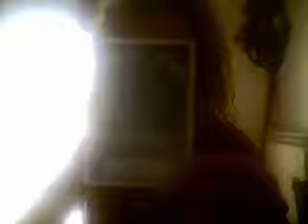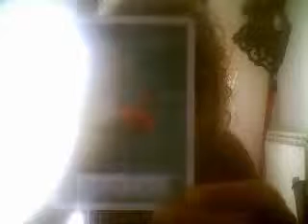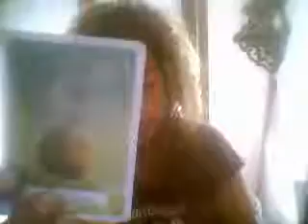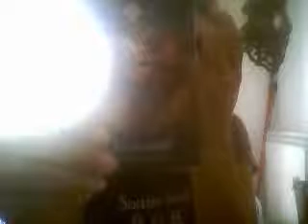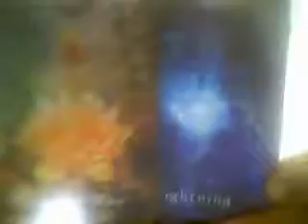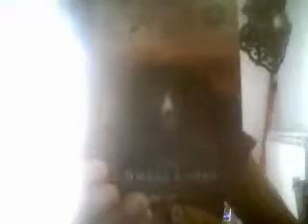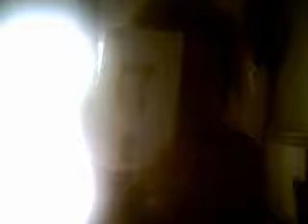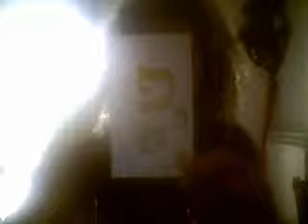La centralità del cuore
Il cuore è la chiave di tutto: nobile e forte, cuore d'oro, d'amore senza condizione, cuore puro, rappresentato nel segno del leone,chiave suprema della creazione, luce del mondo.Il nostro cuore ci unisce, in un rapporto di trasmissione e ricezione, a tutto il creato e a quello che ancora non lo è.Come il Sole (che governa il segno del Leone) è il centro del nostro sistema planetario, così il cuore è il centro centro cruciale del nostro sistema, fisico, emozionale, mentale e spirituale, e dei nostri centri energetici.Da esso continuamente dipartono e giungono, le informazioni universali, nell'interconnessioni tra le parti e il tutto.
Frequenza generale di questa lettura il numero 12, la lettera Lamed, l'invito a trasmutare il piombo in oro, con le qualità espansive e leggere dei gas nobili, primo l'Elio, di cui il Sole stesso (Helios) è in gran parte costituito, per elevare la propria frequenza verso "la maestà" divina, che ci investe di "potere" su noi stessi, la creazione di un'esistenza centrata su un cuore
 sano in tutti gli aspetti di questo termine.Dio, risiede nel nostro cuore stesso, ci guida e ci parla attraverso l'intuizione. Esercitiamo l'ascolto del cuore, del suo battito, della sua frequenza, pratichiamo la gioia e il silenzio mentale e lasciamo che i pensieri diventino come la schiuma sulla cresta dell'onda, la cui vera essenza è connessa al fondo calmo del mare, a quella "pace di fondo".
Il Campo Elettrico del Cuore, è all'incirca 60 volte più grande in ampiezza di quello generato dalle onde cerebrali dei due emisferi cerebrali (dx e sx), duale quanto il cervello stesso.La componente Magnetica del campo del cuore, è all'incirca 5000 volte più potente di quella prodotta dal cervello, non è impedita dai tessuti e può essere misurata anche a distanza dal corpo con uno Strumento a Superconduzione di Interferenze Quantiche (SQUID).
La dimensione del Campo ElettroMagnetico Toroidale varia da un minimo di 2,5 ed un massimo di 3m, con asse verticale centrato nel cuore. La sua forma Toroidale, e' la forma unica primaria dell'Universo e contiene un suo doppio sullo stesso asse verticale,è' "duale" come le energie della Manifestazione, le forze E+ ed E- ovvero Yin e Yang, e vi interagisce in ogni istante.
Questo CEM, generato dai cromosomi contenuti nelle cellule nervose di questo piccolo cervello del cuore, permea ogni cellula dell'organismo e può agire come un segnale sincronizzatore per tutto il corpo in maniera analoga all'Informazione portata dalle onde a radiofrequenza delle radiotrasmittenti. E' da questo campo che si sincronizzano le cellule del muscolo cardiaco per far battere il cuore alla frequenza utile alla perfetta salute, salvo quando vi sono distonie particolari nelle parti dell'organismo inter-relazionate con il cuore (sangue, ghiandole, intestino, ecc.).
 Questa energia (CEM Toroidale) non solo è trasmessa internamente al cervello di sopra(testa) e a quello di sotto(cervello enterico), ma è anche recepibile inconsciamente o consciamente, dagli altri soggetti che si trovano nel suo raggio di azione-comunicazione che è di massimo 3 m di diametro. (Gli animali lo recepiscono anche da più lontano.)
Ogni organo del corpo emette un proprio CEM di intensità e frequenza diversa a seconda del tipo di organo ma tutti questi CEM sono sincronizzati dal campo del Cuore. L'insieme di questi campi (CEM) si chiama AURA ed  forma una specie di "uovo" attorno all'organismo degli esseri viventi. L'esperienza di differenti emozioni (emo-azioni = movimento del sangue)altera la frequenza cardiaca,la pressione sanguigna,quella sonora prodotta dall'attività del ritmo cardiaco e lo scambio di informazioni intercellulari,ad ulteriore supporto del ruolo del cuore quale globale e interno segnale di sincronizzazione fisiologica di ogni organo e sistema con i ritmi del cuore.I cuori delle persone sono dunque dei potenti trasmettitori ed emettono costantemente onde elettromagnetiche. L'antenna che è fisicamente in grado di cogliere queste onde è il complesso apparato sensoriale del nostro intero corpo: a patto che l'antenna sia sintonizzata.IL CEM del cuore e' SEMPRE (ogni secondo della vita dell'essere) colloquiante con il CEM dell'Universo e scambia quindi Informazioni con Lui. Riceve "impulsi-info" e ne comunica alla Banca Dati Universale; esso è il punto di collegamento fra l'Essere e l'Universo e in continua comunicazione (scambio di info) anche con tutti gli altri esseri viventi del "Piano-Eta" (lettera hey, quinta lettera, quinta musicale),in continua comunicazione con la ghiandola Pineale all'interno del cervello antico del Cranio.Alla morte-trapasso, questo Campo del cuore si ritira piano piano fino a scomparire (in circa un'ora, cioè quanto dura la funzionalità della ghiandola Pineale)per lo scambio totale delle informazioni finali dell'essere stesso con tutti i suoi Elettroni, Atomi, che lo compongono e che andranno a fare parte di altre forme (sostanze, corpi, vegetali, animali, umani, ecc.)"